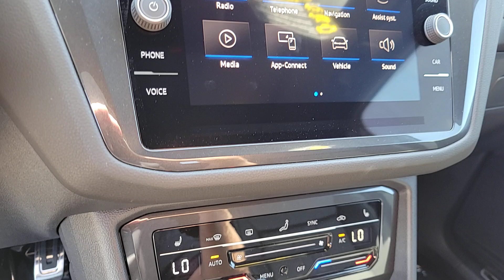2024 Volkswagen Tiguan Las Vegas, Henderson, North Las Vegas, Boulder City, Mesquite, NV R003185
Platinum Gray Metallic New 2024 Volkswagen Tiguan 2.0T SE R-Line Black available in Las Vegas, Nevada at Findlay North Volkswagen. Servicing the Henderson, North Las Vegas, Boulder City, Mesquite, NV area.
2024 Volkswagen Tiguan 2.0T SE R-Line Black - Stock#: R003185

PLATINUM GRAY 2024 Volkswagen Tiguan 2.0T SE R-Line Black FWD 8-Speed Automatic with Tiptronic 2.0L TSI DOHCbrbr23/30 City/Highway MPGbrbrbrPrices include all applicable incentive and are not compatible with subvented rates through VCI. Prices are plus tax, title, fees and accessories (if any) already added to the vehicle.